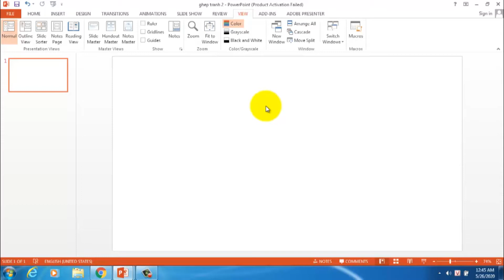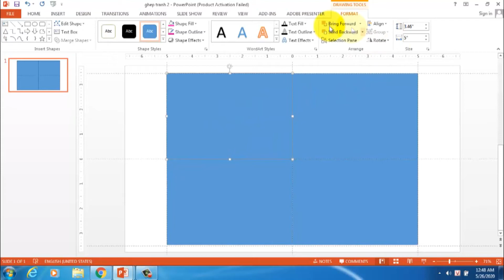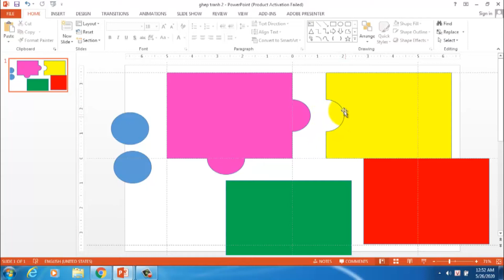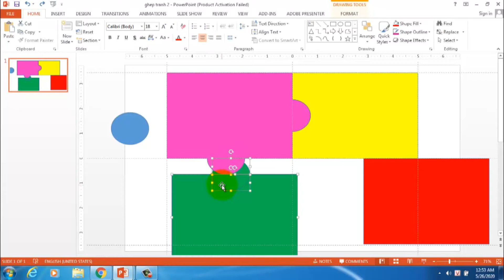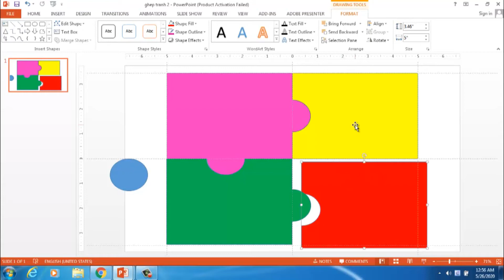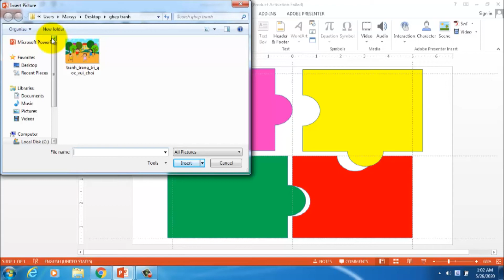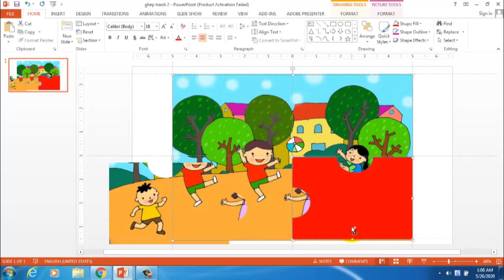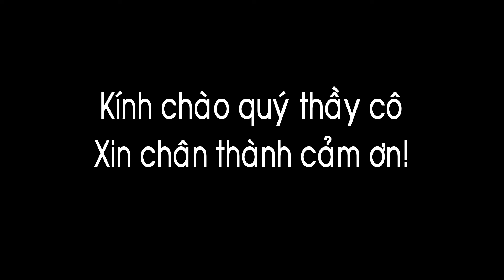HƯỚNG DẪN CÁCH LÀM TRÒ CHƠI GHÉP TRANH - TRÊN POWERPOINT